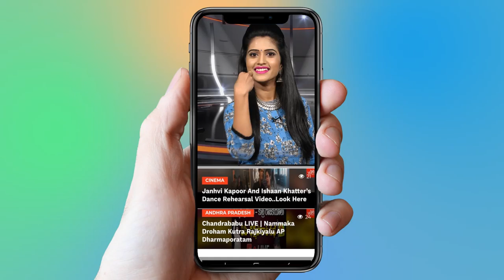Korukanti Chander Songs | Latest Telangana Folk Songs | Telangana Elections | YOYO TV Channel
Korukanti Chander Songs | Latest Telangana Folk Songs | Telangana Elections

 1.   Actress Ranjitha Nityananda Swamy Video Confirmed..

2 . Telangana Congress Third MLA List | Mahakutami | Revanth Reddy | Telangana

3.  Is Telangana Congress MLA Candidates List For Telangana Assembly Elections 2018 Confirmed?

4. Rahul Gandhi Speech at Kamareddy @Telangana Congress Public Meeting

5. 2050 లో ఊహించని విధంగా మనిషి జీవితం

6.  Mangli Songs | Mangli Excellent Performance at ATC 2018

7. Folk Singer Sai Chand Songs on Revanth Reddy at TRS Meeting - Kodangal

9. Madhu Priya Song Performance & Anchor Udaya Bhanu Dance at World Telangana Convention

10. Interesting Facts About Teenmar Mangli